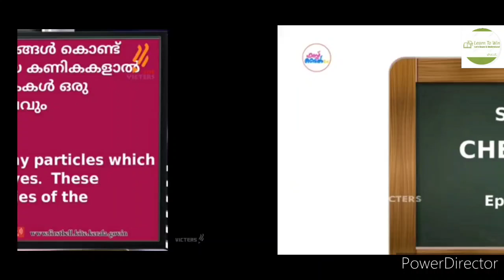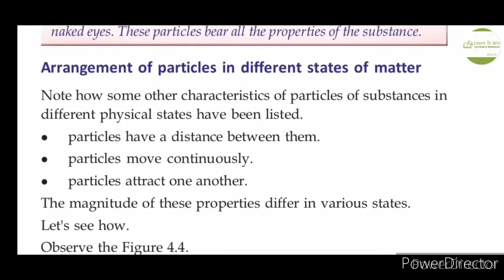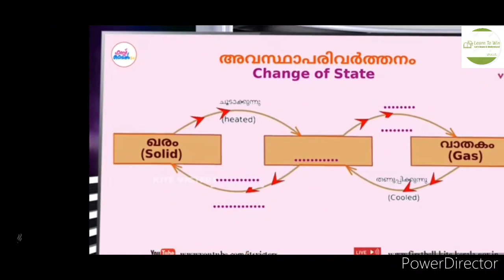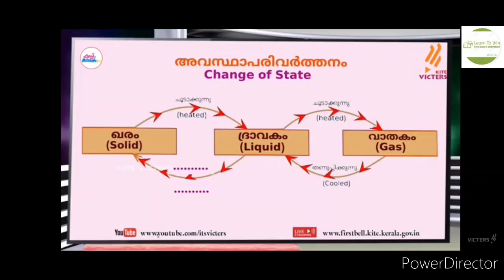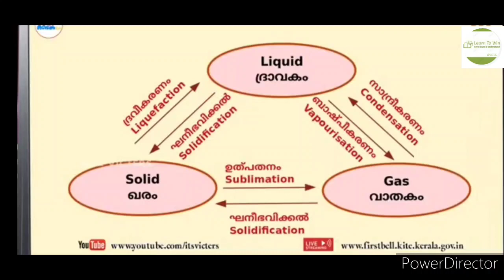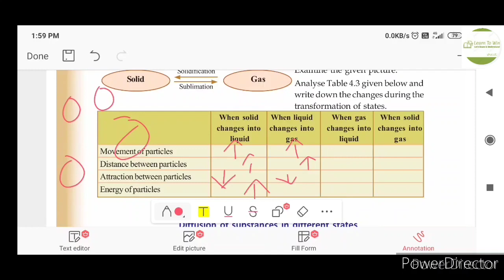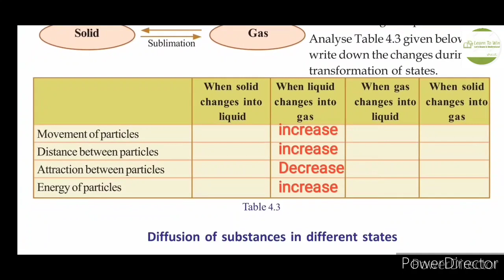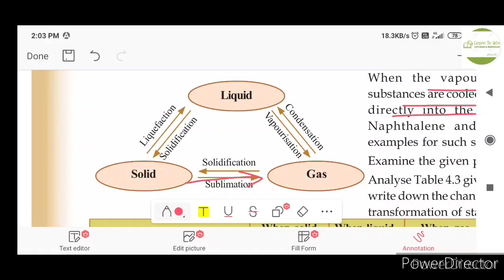First Bell 2.0 Std 8 Chemistry Assignment Victers std8 chemistry worksheet class 3 7 July 2021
chemistry Assignment Victers , solved answers class 8 Firstbell properties of matter